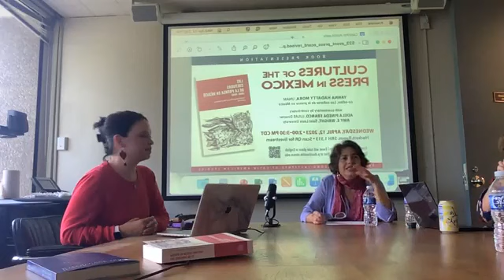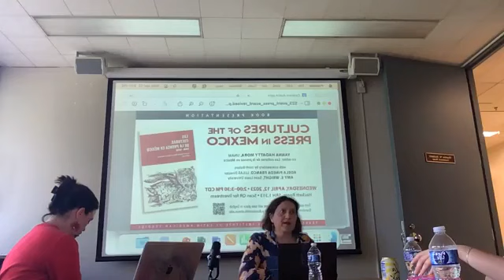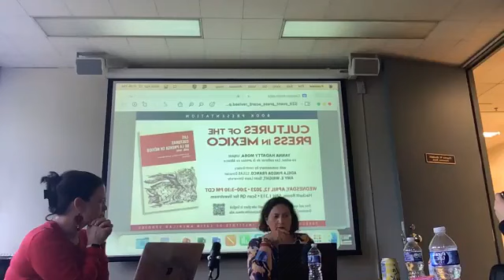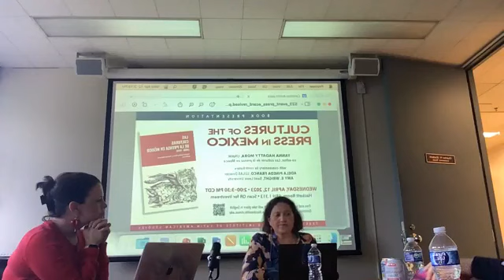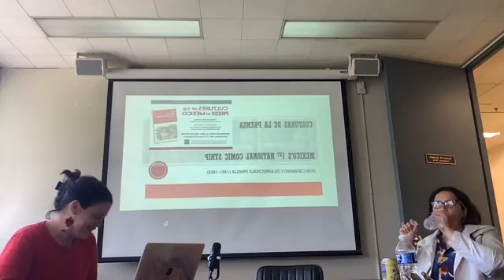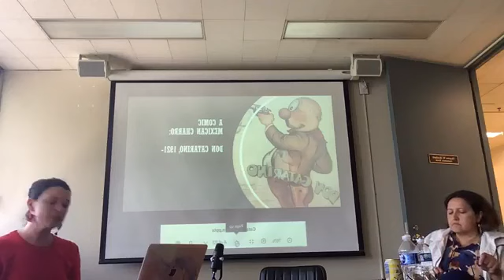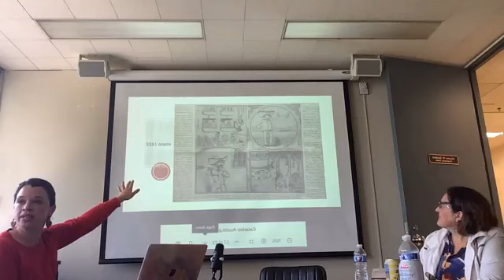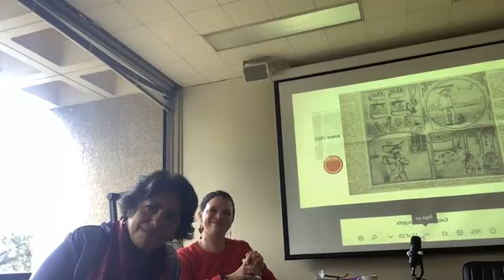Cultures of the Press in Mexico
The Cultures of the Press in Mexico

LLILAS and the LLILAS Mexico Center welcome Yanna Hadatty Mora, co-editor of the book "Las culturas de la prensa en México" (1880–1940) (UNAM 2022, co-ed. Viviane Mahieux), for a special discussion on this edited volume, with contributors Amy E. Wright (Hispanic Studies, St. Louis University) and Adela Pineda Franco (LLILAS Director).

The book offers manifold perspectives to the study of the Mexican press during its foundational era (1880–1940). It also provides a most needed context to contemporary journalism, which, through characterized by an increasingly high-risk working environment, nonetheless offers the opportunity to unearth corruption and deceit in society.
The volume is a project of UC-Mexus Conacyt, a research collective encompassing a group of scholars from fifteen academic institutions in Mexico and the United States, who came together to conceptualize the cultures of the Mexican press and deliver a timely contribution to the history of the press in Mexico though interdisciplinary, comparative, and theoretical approaches to archival work.
Yanna Hadatty Mora is an Ecuadorian-Mexican, and full research professor at the Centro de Estudios Literarios, where she has worked on projects such as “Narradores mexicanos de vanguardia: Hernández, Novo, Owen, Vela en los años 20,″ “La Novela Semanal: México y Buenos Aires,” and “Narrativa ecuatoriana siglo XX.” Currently, she is working on a compilation of the crónicas of the Guatemalan writer Arqueles Vela. A PhD in Literature from the National Autonomous University of Mexico (UNAM), she specializes in Ibero-American literary vanguards since 1995. At UNAM, she is a professor in the College of Hispanic Language and Literatures and in the graduate program in literature, as well as an adviser to graduate students in literature and Latin American Studies.